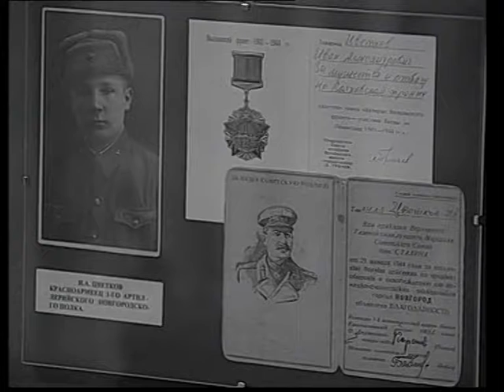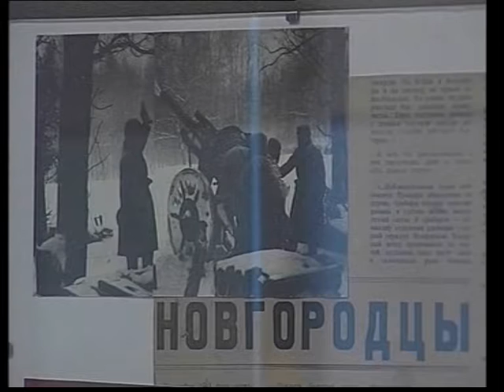Иван Александрович Цветков. Март 2005г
Героям Великой отечественной посвящается...

Иван Александрович родился 28 декабря 1921 года в д. Туманино Шахунского района Горьковской области в многодетной семье крестьянина. После окончания восьмилетки работал в паровозном депо, освоил специальность помощника машиниста. С 1940 года – в рядах Красной Армии. В составе артиллерийского полка принимал участие в обороне Москвы. Участвовал в параде на Красной Площади, состоявшемся 7 ноября 1941 года. Иван Александрович воевал на Западном и Волховском фронтах.. В составе 59 армии участвовал в прорыве блокады Ленинграда, освобождал Новгород. На Волховском фронте Иван Александрович был контужен. В конце 1944 года отзывается в расположение отдельной мотострелковой дивизии особого назначения (ОМСДОН) и участвует в охране особо важных объектов. 9 мая 1945 года его часть салютовала в Москве в честь Великой Победы. Иван Александрович проходил службу в дивизии в течение 21 года и ушел в запас в 1966 году с должности заместителя командира батальона. До 1996 года он трудился в областном объединении молочной промышленности Московской области, в системе пожарной охраны.

В 2000 году Ивана Александровича избрали в состав Реутовского городского совета ветеранов войны, труда и Вооруженных Сил и правоохранительных органов, с 2005 года – председатель совета.

Иван Александрович вел большую общественную работу, всегда делая упор на воспитание молодежи в духе любви к Родине, уважении к военным подвигам старших поколений. Отзывчивый и деятельный человек, Иван Александрович, всегда работал в тесной связи с Главой города, с органами власти и общественными организациями Реутова, оказывал большую помощь многим реутовчанам пожилого возраста.

Во многом благодаря его авторитету, организаторским способностям городской совет ветеранов сегодня является влиятельной и уважаемой организацией, выражающей интересы тысяч ветеранов и пенсионеров.

Телекомпания "Московия - Восток" Реутов 2005г.